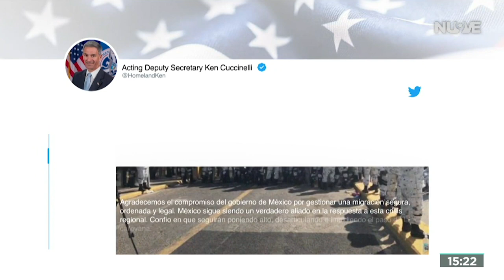EEUU agradece esfuerzos de México para frenar a migrantes - Las Noticias con Karla Iberia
El secretario de Seguridad Interior de Estados Unidos alabó los esfuerzos de México en la detención de migrantes en la frontera sur.